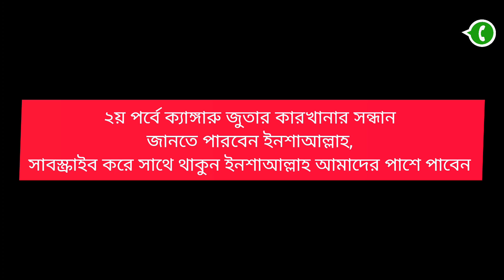জুতার কারখানা থেকে অরজিনাল চামড়ার জুতা ক্রয় করে ব্যবসা করুন। জুতার কারখানার সন্ধান 👍shoes factory